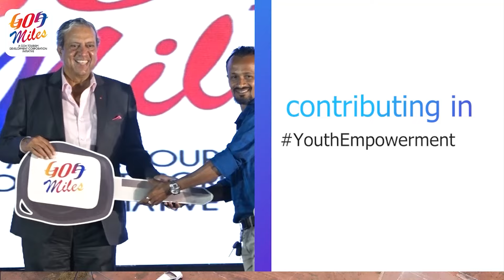Goan Reporter News: ALDONA CONSTITUENCY: Voters Opinions, Views and their Say, Loksabha 2024